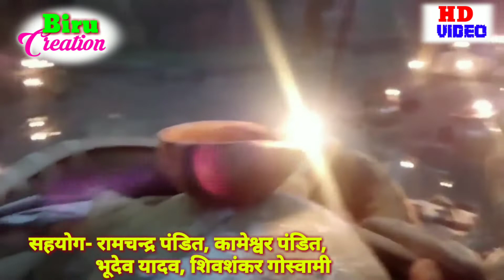Ramdeo Pandit का भक्तिपूर्ण छठ गीत 2019|| New Chhath geet 2019|| Biru Creation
Singer- Ramdeo Pandit

Lyrics- Ravi Roshan

Ashirwad- Shri Bhairow Pandit, Shri Hemlal Pandit

Director- Murli Kishan

Editor- Biru Bhai

Sahyog- Ramchandra Pandit, Kameshwar Pandit, Bhudeo Yadav, Shivshankar Goswami

Recording- Pari Studio Sarwan